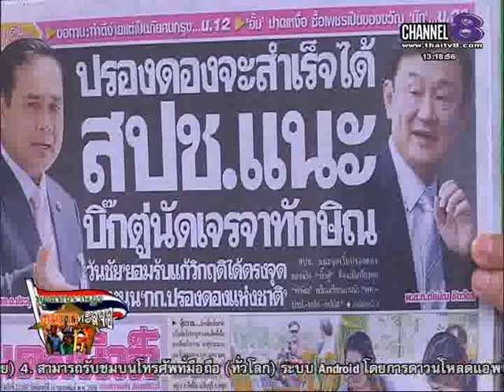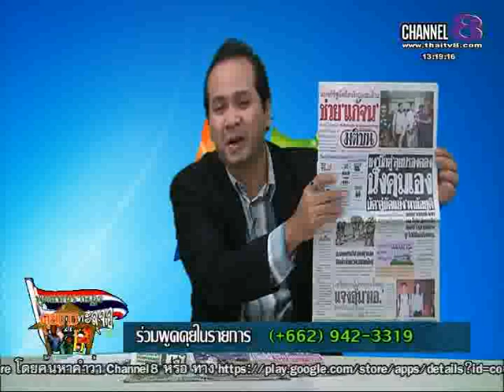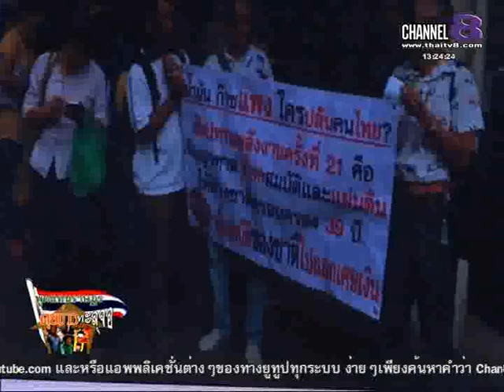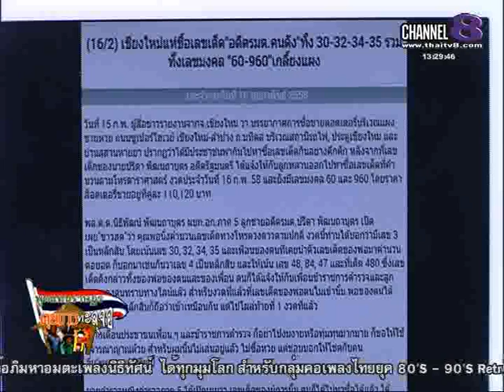ช่อง8 รายการพูดแทนราษฎร คุยข่าวทะลุจอ 16-02 -58 เบรก 1